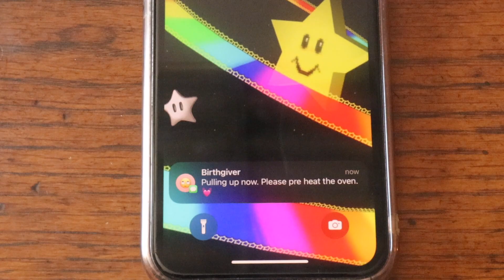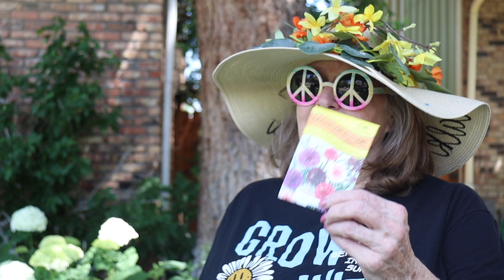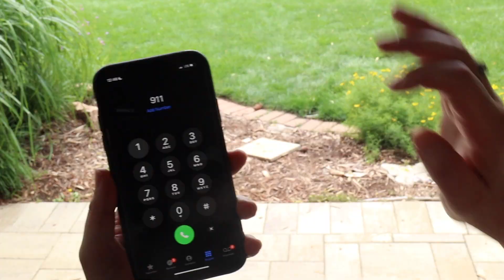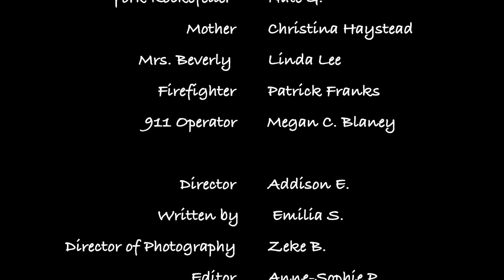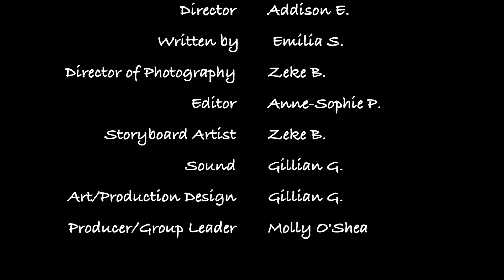Mother's List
Final Film - SFS 2023